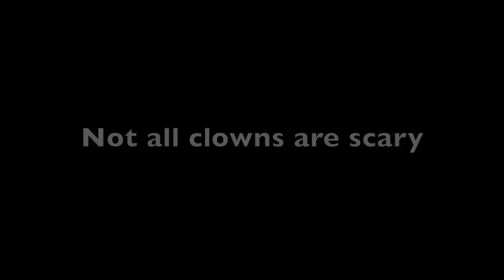A Clown to Remember.. not your ordinary clown story. 🤡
When the killer clowns came to town they gave all clowns a bad reputation. With no job, emotions raging wild, and a newborn child how will this family survive in this unjust world.